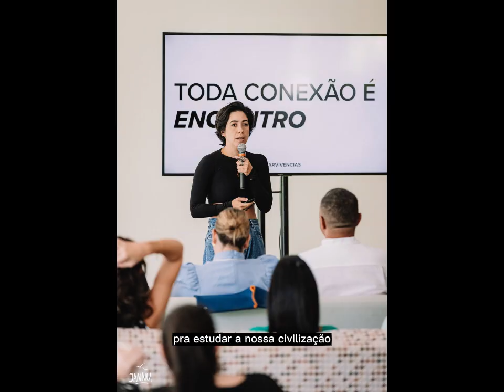Bem Dito Encontro - Celebrantes